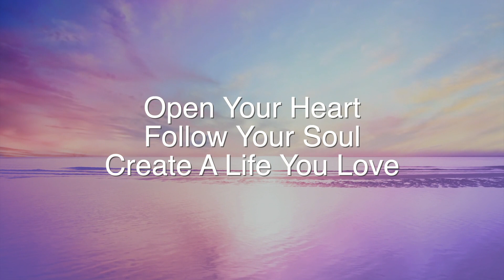Master Your Mindset And Learn To Dial Up And Down Your Emotions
In this video I show you a powerful technique for dialling up and down your emotions! This technique will have you walking into rooms with confidence, glowing as brightly as tyou want to, and the possibilities for how you can use this technique are limitless. Get control of your mindset and emotions today and transform your life.

If you enjoyed this video you may wish to check out some of the other transformational videos I have created please check out these amazing videos below:

44 POWERFUL Affirmations To Take Your Life To The Next Level! | Install New Beliefs | 2023 Mindset:

Welcome to Create Your Life

The place where I invite you to:
Open Your Heart
Follow Your soul
And Create a Life you love

My name is Simone and my intention for this channel is to inspire you to transform your life from where you are now and to create a life you love, fully aligned with your higher self.

Here you can learn, grow and connect on all things 5D, Quantum Field, Energy, Frequency, Meditation, Affirmations, Business, Entrepreneurship, Personal Development, Spirituality, Creation, Transformation, Healing and more.

Simone x

Written, spoken, and produced by Simone Lea

About Simone:
Simone Lea is the host of the popular Podcast and Youtube Channel show "Create Your Life".

She is a 5D Energetics & Transformation Specialist and has been an Energy Healer and Business Mentor for more than 8 years. Her mission is to inspire entrepreneurs to raise their vibration and step into the 5D, transforming their life and business into one of abundance, ease and flow.

She has been in business for more than 20+ years and has also been studying and working in energy work for more than 20+ years, and is a psychic medium and channel. She loves working with high performing entrepreneurs, visionaries, thought leaders, and creatives to transform their inner being to create their desired outer world.

By accessing this Video, I acknowledge that the entire contents are the property of Simone Lea, Simone Lea PTY LTD, users of this video may save and use information contained in the video for personal use or other non-commercial, educational purposes. No other use, including, without limitation, reproduction, retransmission or editing of this video may be made without the prior written consent of the Simone Lea, which may be requested by contacting

This video is for educational purposes only.The host claims no responsibility to any person or entity for any liability, loss, or damage caused or alleged to be caused directly or indirectly as a result of the use, application, or interpretation of the information presented herein.

Please use discretion when listening. In the case of meditation tracks please do not operate heavy machinery or drive a car while listening.